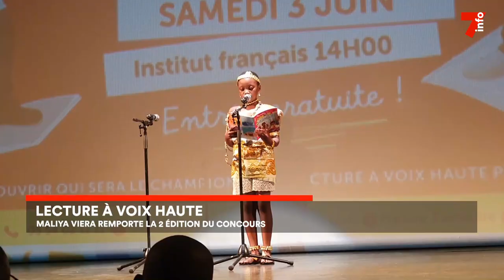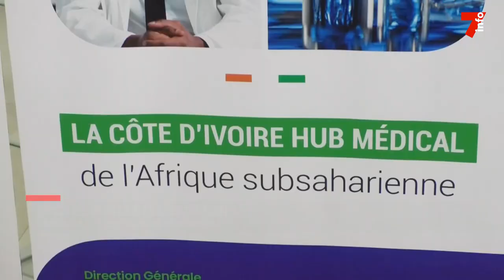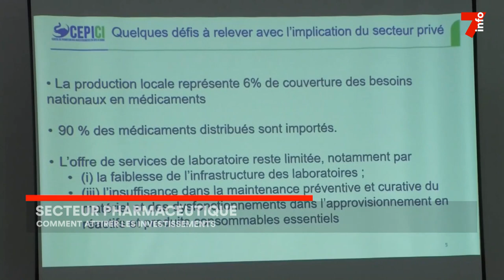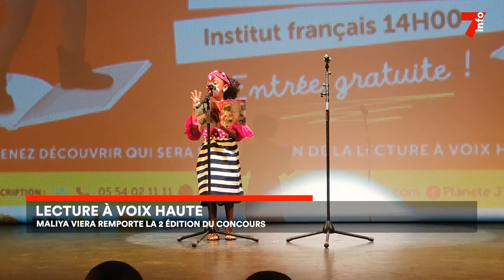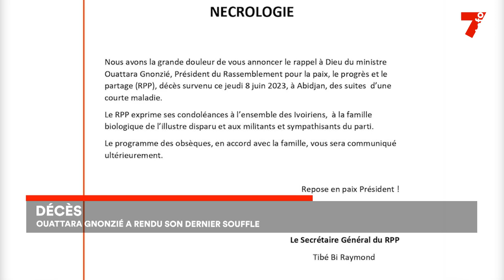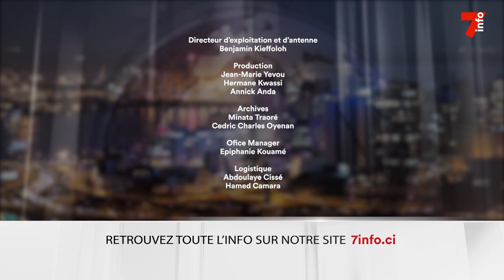Le 7 minutes du 9 juin 2023 (édition du 6h)